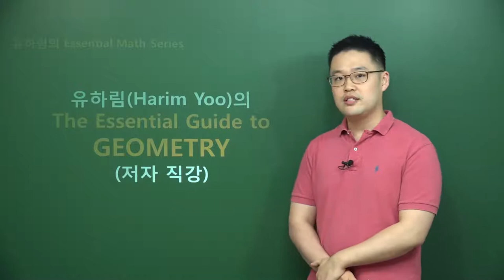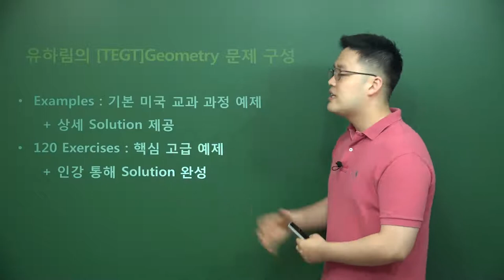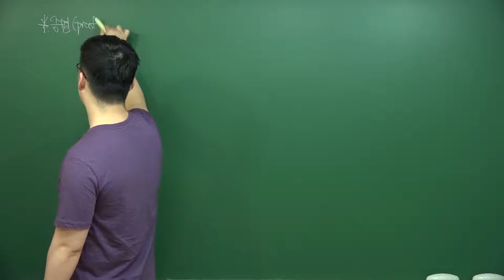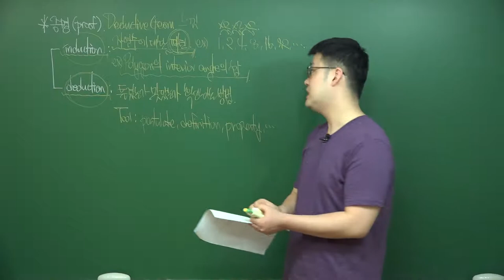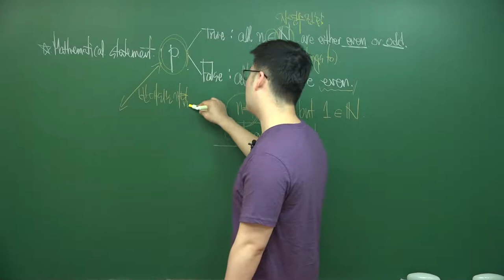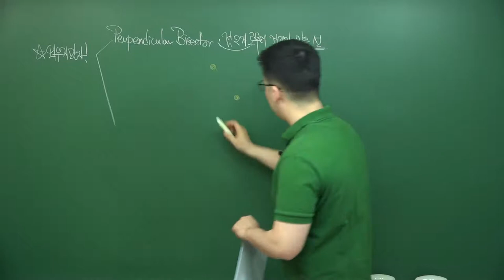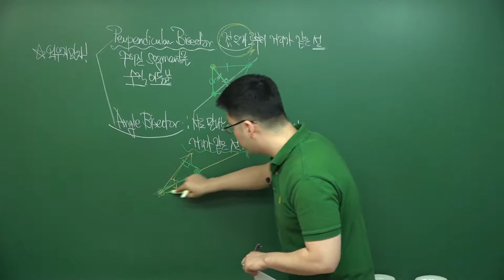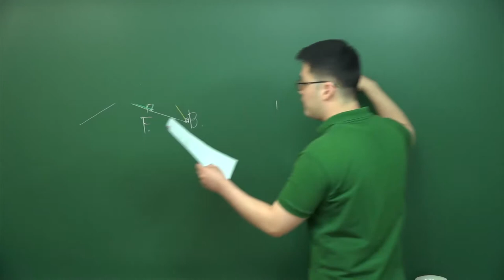유하림 선생님의 The Essential Guide to Geometry (이론+필수예제)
[유하림 선생님의 The Essential Guide to Geometry]

중요 Math 전문 서적과 참고서를 종합적, 체계적, 입체적으로 구성한 강의로
자기 주도 학습에 최적화 되어 있는 강의

1. 반드시 알아야 하는 필수 개념에 상위권 도약을 위한 플러스 알파 개념까지 포함한 강의

2. 탄탄한 개념 설명 위에 120개 이상의 엄선된 고급 예제의 문제풀이를 포함하고 있는
    개념+ 필수 예제 통합 형 강의

3. 중/상위권 학생들은 물론 최상위권 도약을 위한 차별화된 개념설명

4. 미국 주요 교과서의 중요 문제유형 풀이 + 중/상 난이도 고급 예제의 자세한 문제풀이
    → (보너스) AMC /AIME를 위한 수학적 기초 체력 완성

5. 문제구성
  1) Examples: 기본 미국 교과 과정 예제 + 상세 Solution 제공
  2) 120 Exercises: 핵심 고급예제 + 인터넷 강의 통한 Solution 완성

효과적인 공부 법
   1.  교재를 먼저 읽어보고 예제의 솔루션을 읽어본다.
   2.  되도록 Exercise를 미리 풀어놓은 상태에서 수업을 듣는다
   3.  인강에서 설명하는 Exercise 풀이를 필기하고,복습한다.
   4.  특히, Triangle과 Quadrilateral 부분이 가장 중요하므로 반복해서 학습한다.